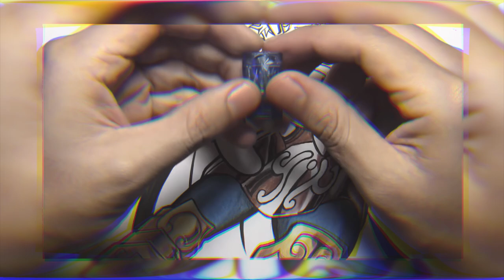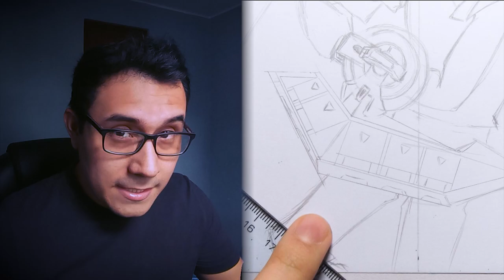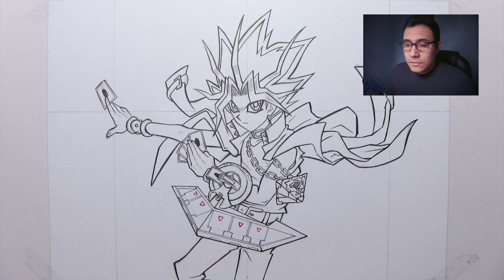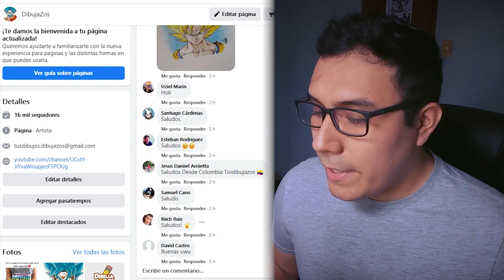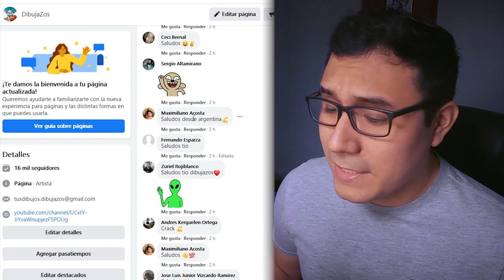RETO MAPITA | Como dibujar a Yugioh, pintarlo con MAPITA y no fallar en el intento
MAPITA CHALLENGE | COMO DIBUJAR A YAMI YUGI

PD: Recuerda visitar mi Facebook e Instagram para estar al tanto de todas la novedades del canal ^^